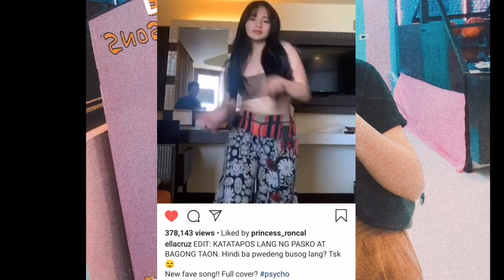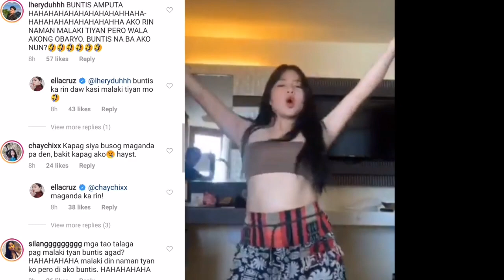Tatay Ni Ella Cruz, Rumesbak Sa Mga Bashers Ni Ella!